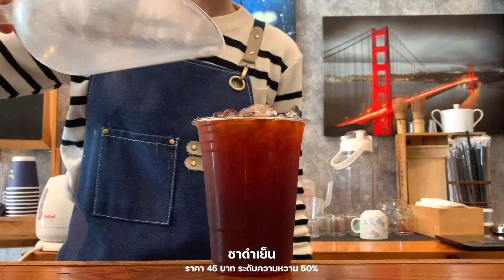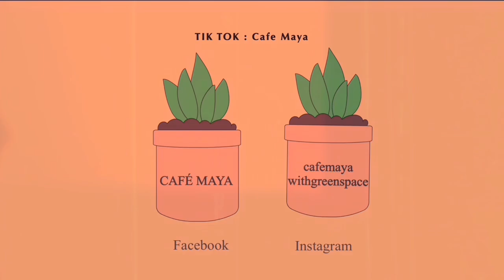The Valencia Orange 🍊💫✨ CAFE VLOG